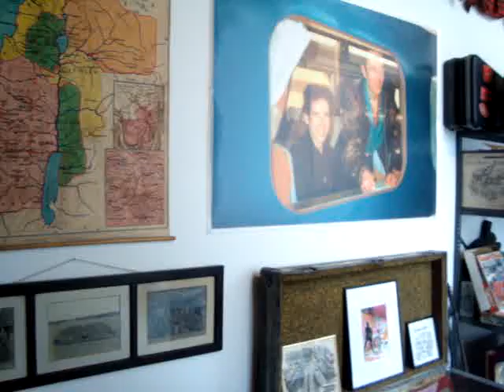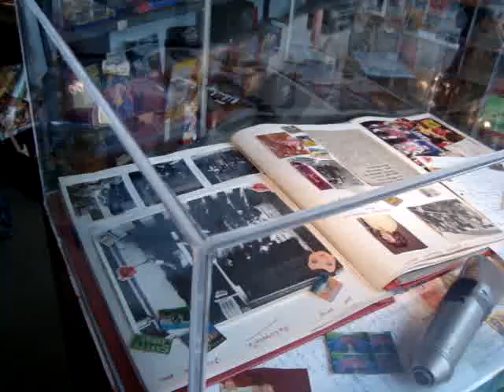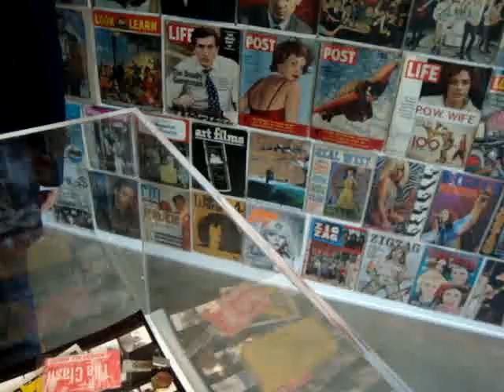Mick Jones - Rock 'n' Roll Public Library - 15 April 2009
Exhibition at Chelsea Space